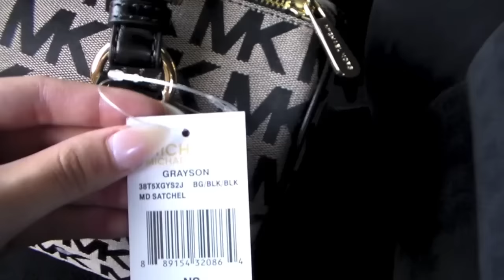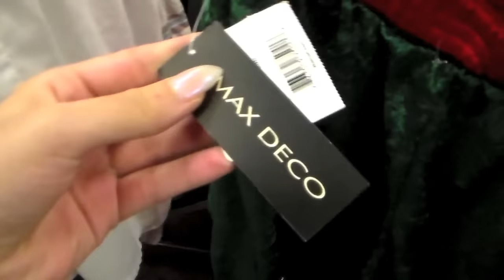Trip to the Thrift #4 | Michael Kors Bag